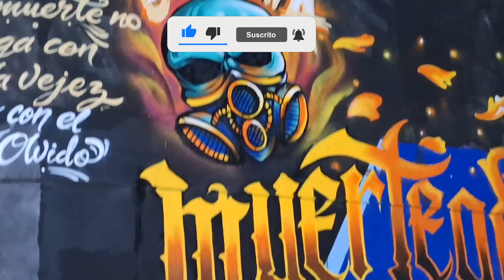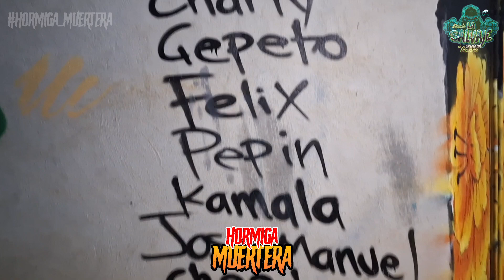ASI SE ESCUCHO BANDA LA SALVAJE CON EL VERSO DE WALAS MENZEZ👹☠️